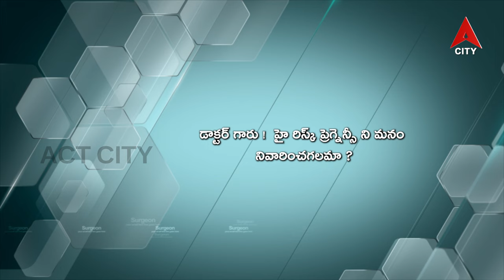హై రిస్క్ ప్రెగ్నెన్సీ అంటే ఏమిటో తెలుసా..?//Health Line//Dr. G. SWETHA GULABI